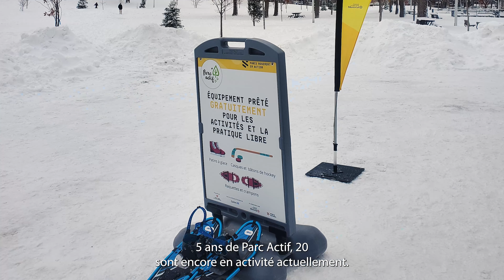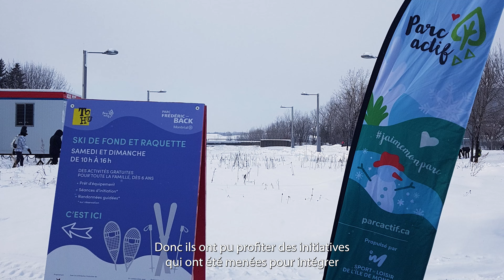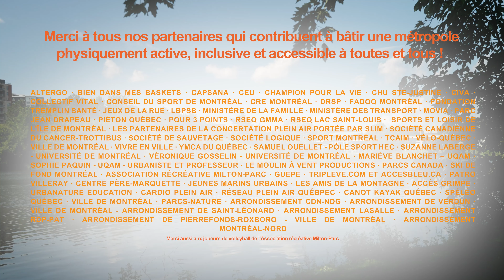MPA2024 5 initiatives d'impact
Depuis 2014, Le réseau Montréal Physiquement Active collabore pour favoriser le mode de vie physiquement actif auprès de la population montréalaise. Voici 5 grandes initiatives qui ont pris naissance au sein du réseau ainsi que leurs impacts, présentés par leur porteurs respectifs